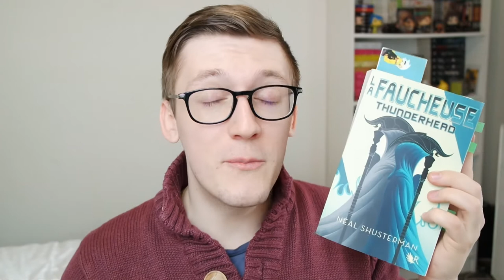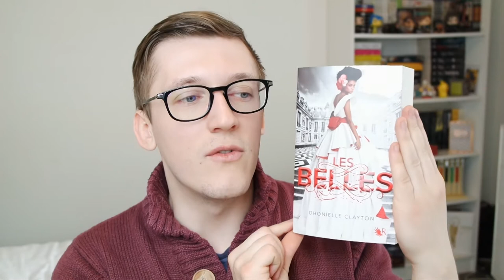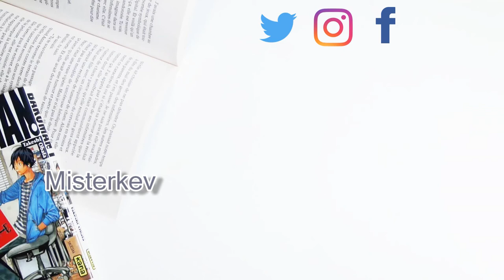Challenge - En avril je lis...!│ Misterkev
Aujourd'hui on parle envies, on parle lectures, on parles de mon objectif pour le mois d'avril !

Les titres présentés, c'est par ici:

- La faucheuse :  Thunderhead de Neal Shusterman

- La gueule du loup de Marion Brunet

- Eliza et ses monstres de Francesca Zappia

-  D-Gray Man de Katsura Hoshino

-  Le faire ou mourrir de Claire-Lise Marguier

-  Les belles de Dhonielle Clayton

- Warcross de Marie Lu

- Logiciel de Montage vidéo: CiberLink PowerDirector 15